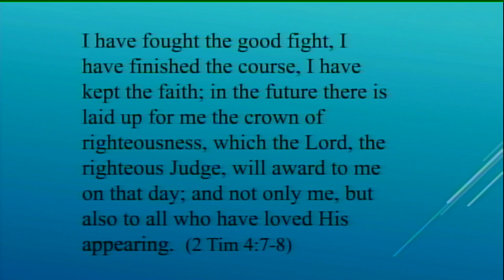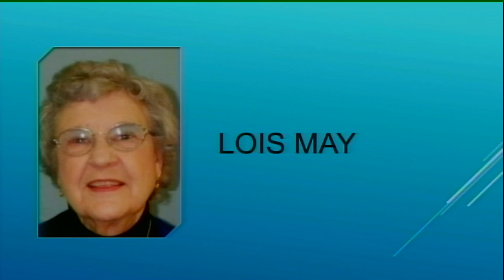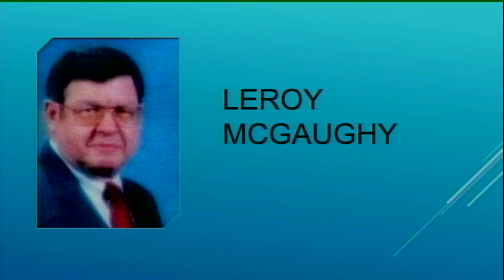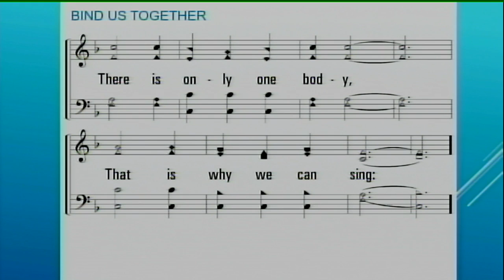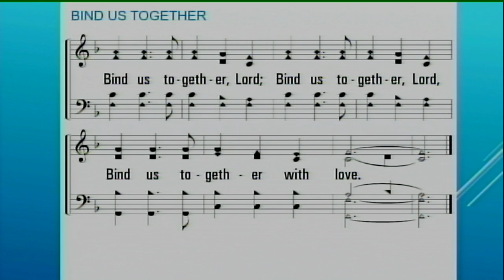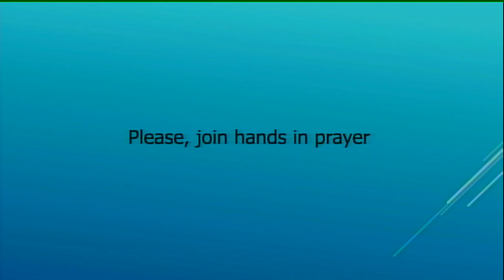2022 Sojourner's Honor Roll